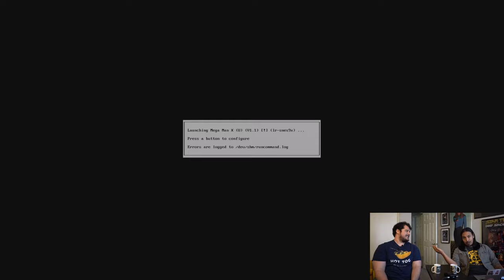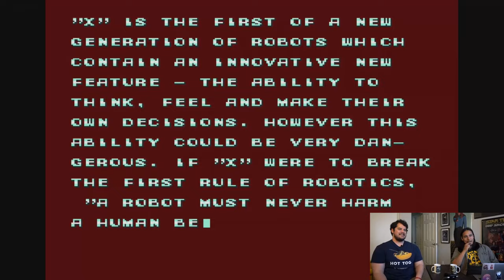Coffee And Pi | Mega Man X (Episode 2)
Coffee and Pi is a casual conversation about retro video games over a cup of coffee. This episode’s game: 1993’s Mega Man X.